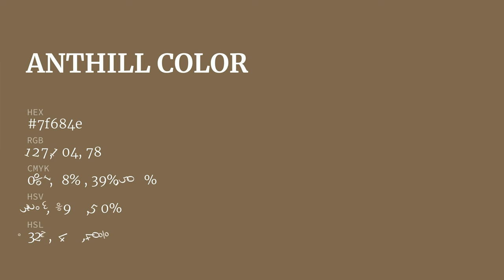Anthill color 7f684e hex color - Green color - Cool color 7f684e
What color is Anthill ? 7f684e hex color - Green color - Cool color 7f684e

Hex 7f684e Color Code is also known as Anthill color.